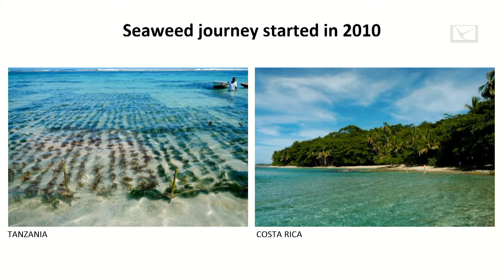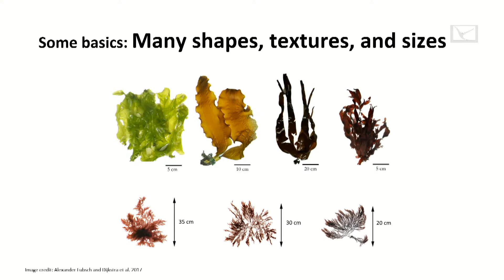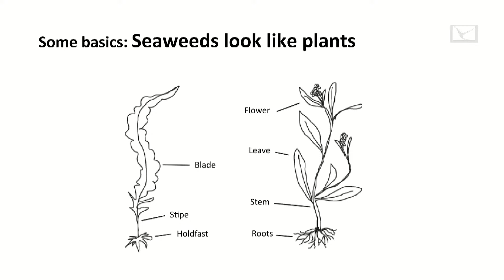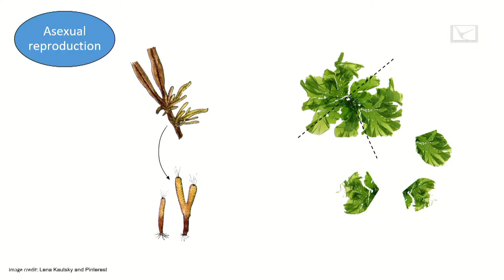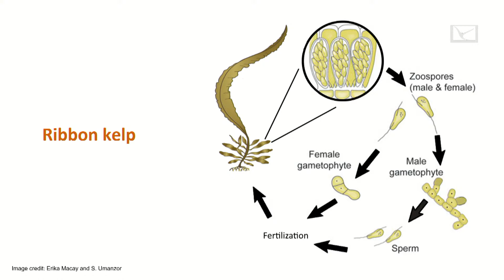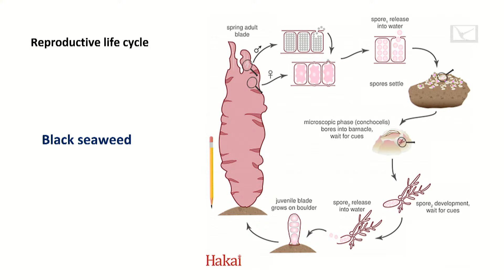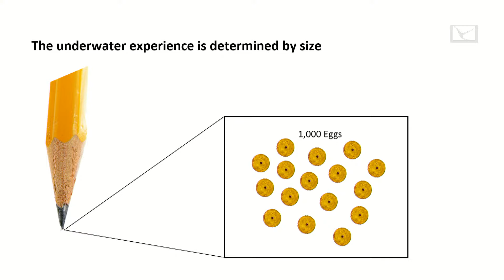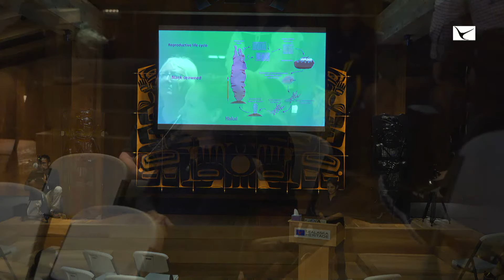A Short Trip Into the Surprising Reproductive Life of Seaweeds, Dr. Schery Umanzor I SHI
Sealaska Heritage Institute (SHI) will sponsor a lecture this week on the unique and fascinating way seaweeds reproduce that sets them apart from plants.

In her lecture, A Short Trip Into the Surprising Reproductive Life of Seaweeds, Dr. Schery Umanzor will delve into the intricacies of their reproductive life and explore their various strategies to ensure their survival and adaptation in their unique marine environment.

“We will wrap up the talk by exploring how seaweeds came to live where they live,” wrote Umanzor, who serves on SHI’s newly formed committee tasked with looking into new concerns about the health of black seaweed, an important Native food.

Unlike most plants, they don't rely on flowers and pollen for reproduction. Their life cycle is complex, and they can undergo such distinct life stages that the same species can often be mistaken for an entirely different one, Umanzor wrote.

Seaweeds employ various reproductive strategies. Some undergo (almost) exclusively sexual or asexual phases, while others undergo an alternation of generations involving both phases in succession. Each strategy comes with its advantages and tradeoffs. Asexual reproduction allows seaweeds to propagate quickly but poses a risk of limited genetic variation. On the other hand, sexual reproduction ensures better genetic diversity but presents a significant challenge in finding suitable mates. This session will provide an overview of seaweeds, highlighting their distinctive characteristics.

The lecture is scheduled for 12 pm, Thursday, August 31, in Shuká Hít within SHI’s Walter Soboleff Building, 105 S. Seward St. in Juneau. The lecture will be livestreamed and posted on SHI’s YouTube channel.